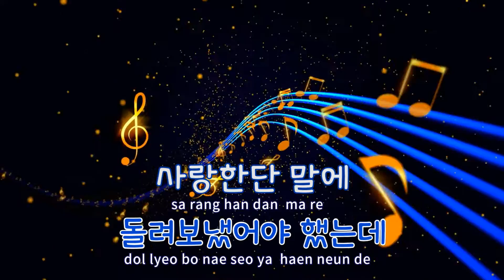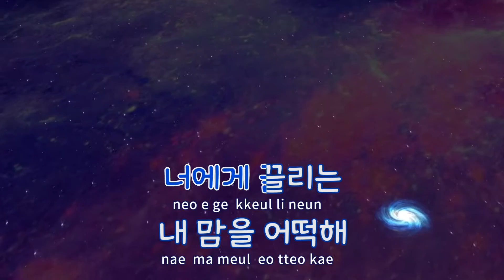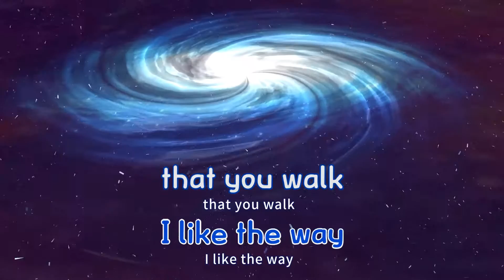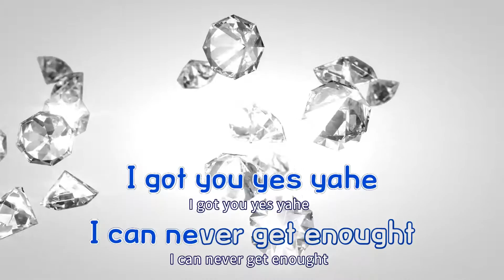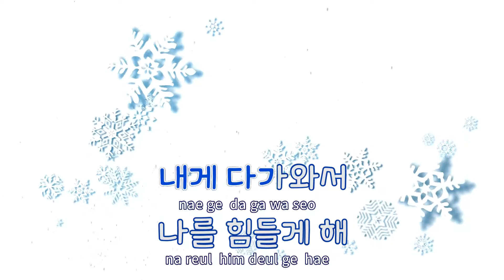[TJ노래방] 어떡하죠 - 나윤권 / TJ Karaoke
어떡하죠  --  나윤권